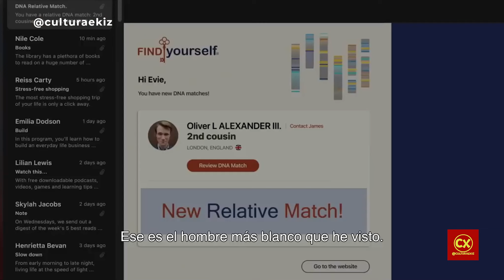Invitación al Infierno - Tráiler 2022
Evie (Nathalie Emmanuel) se somete a una prueba de ADN y descubre a un primo perdido hace tiempo que no sabía que tenía. Invitada por su nueva familia a una lujosa boda en la campiña inglesa, al principio se siente seducida por el sexy anfitrión aristrócrata, pero pronto se ve inmersa en una pesadilla de supervivencia al descubrir los secretos perversos de la historia de su familia y las inquietantes intenciones que se esconden tras su pecaminosa generosidad.

"No se necesita ser un genio para ver cómo terminará todo esto. Pero la sólida dirección delante y detrás de la cámara hace que el viaje sea fascinante, y cuando todo encaja, lo hace con una intensidad tan discordante que, cuando el público finalmente recupera el equilibrio, hemos llegado a la escena final de la película."